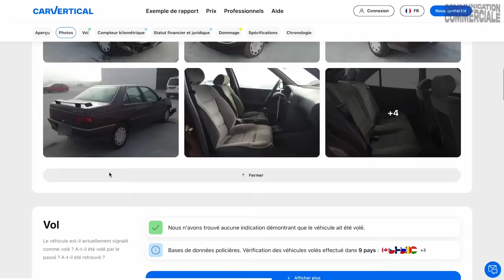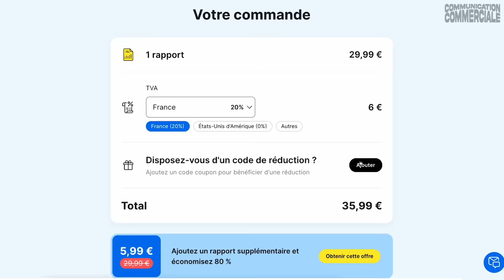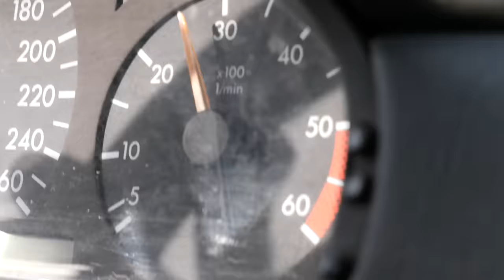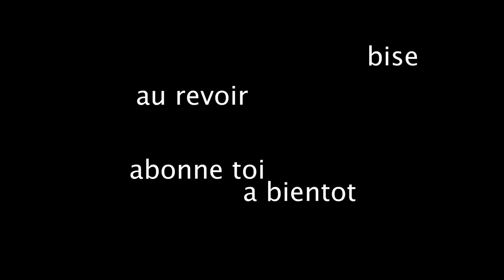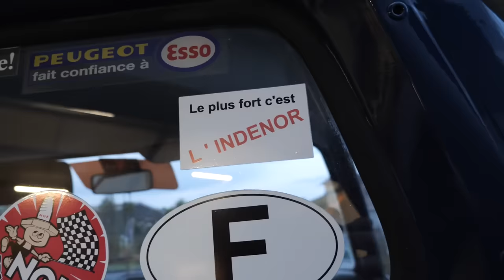JE METS 700 CHEVAUX DANS UNE PEUGEOT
🚗 Merci à CarVertical pour sa confiance !

Merci à tous les copains qui gravitent autour de ce nouveau projet de fou malade, sans vous ce serait impossible !

📷 Matériel utilisé dans les vidéos :
iPhone 13 Pro
Lumix G9
Sigma ART 24-70 f/2,8
Carte SD
Rode Wireless Go II
MacBook Air M2